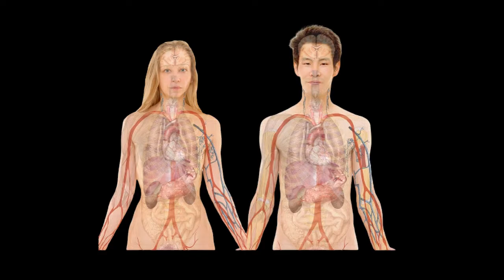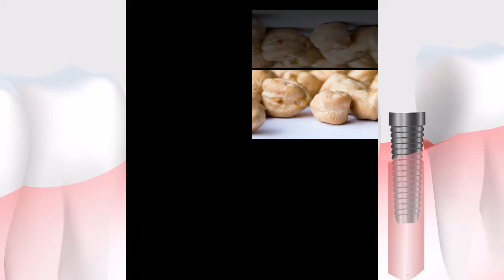İbni Sina 1000 yıl önce yazmış! Her gün 1 avuç yerseniz damarların daralmasını önlüyor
Beyaz leblebi şifa deposu